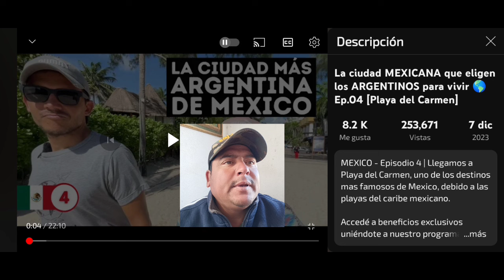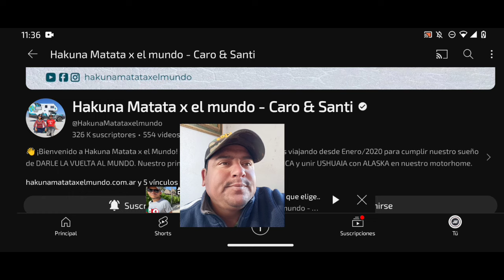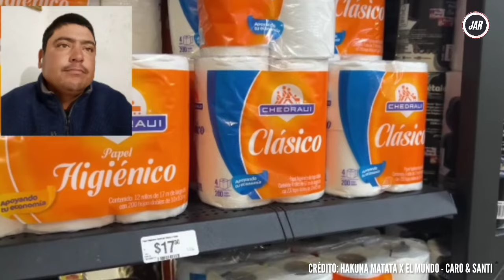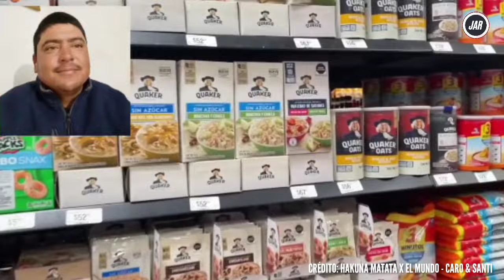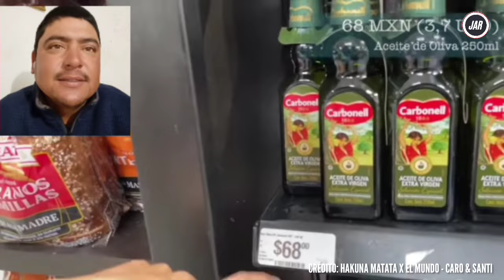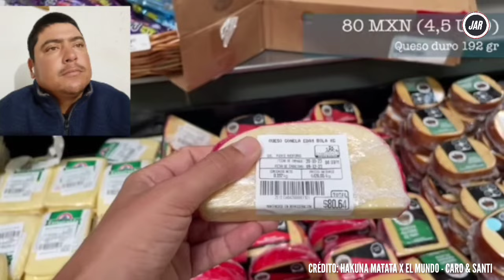En esta CIUDAD viven miles de ARGENTINOS.🇦🇷 👉 ¡¡averigua cuál es!! | 🇲🇽 MEXICANO REACCIONA 😯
"JUAN ALFONZO REACCIONA".

   "ReactLandMX"

CRÉDITOS:

Hakuna Matata x el mundo - Caro & Santi

NOMBRE Y LINK DEL VIDEO ORIGINAL:

La ciudad MEXICANA que eligen los ARGENTINOS para vivir del Carmen] Ep.04 [Playa

SI ALGUIEN DESEA AYUDARME CON ALGÚN DONATIVO O ALGÚN REGALO
 POR FAVOR PÓNGANSE EN CONTACTO CONMIGO AL SIGUIENTE CORREO.

TAMBIÉN PUEDEN DEJAR SU COMENTARIO PARA PONERNOS EN CONTACTO.

Este vídeo fue una creación audiovisual que se baso en la recopilación de distintos medios visuales para realización de este video. La Ley de Copyright de los Estados Unidos de América especifica que todo video cuyo propósito sea entretenimiento, reportaje, educación, investigación o comentario no infringe los derechos originales de los contenidos y por lo tanto se considera "Uso Justo" "Fair Use" bajo la ley estadounidense

 Argentinos en mexico
Hakuna matata x el mundo
Juan Alfonzo Reacciona
La ciudad mas argentina de mexico
Playa del Carmen argentina a alaska
argentinos en mexico
hakuna matata por el mundo
mexicano reacciona
playa del carmen mexico
playa del carmen vlog
reaccion a mexico reaccion mexico
reaccionando a mexico
vivir viajando en motorhome